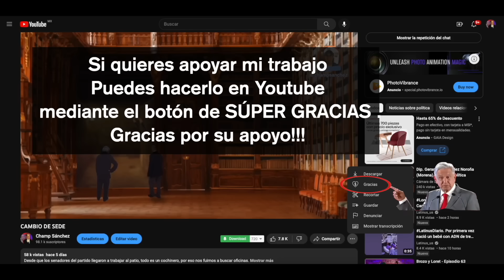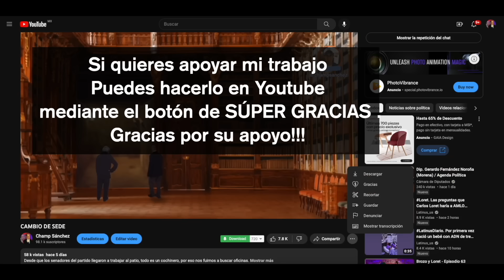EL CABALLO DE TROYA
El señor se quiere quedar con el 24 a como dé lugar y sus planes cada vez se vuelven más obvios.